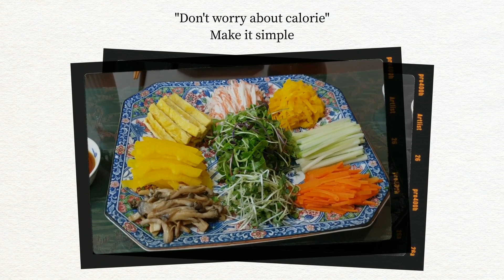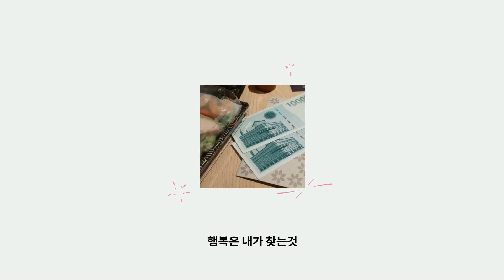웰빙김밥 먹어도 살 안찌는 저칼로리 다이어트김밥 야채미니김밥 레시피 # 홈캉스 즐기며 먹방남 면역력 높이는 파프리카 종합비타민 베타카로린 함량 풍부!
건강에 좋고 다이어트에도 도움이 되는 영양식
건강 야채 김밥을 만들었어요~!
레시피 도움되시면 좋겠습니다.
더운 무더위 잘 견디시며, 코로나도 조심하세요^^
면역력 높이는 야채는 무었 일까요?
제가  몇가지 재료 넣었는지 아시는 분 댓글로 남겨주세요^^
풀청 하신 고마운 친구님~ 광고도 한번씩 눌러 주심 더욱 감사하겠습니다.